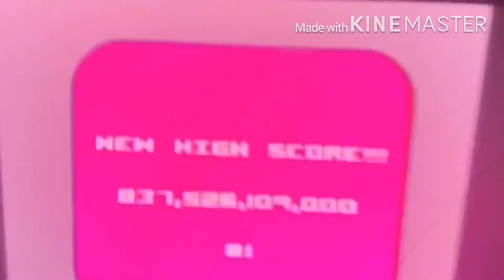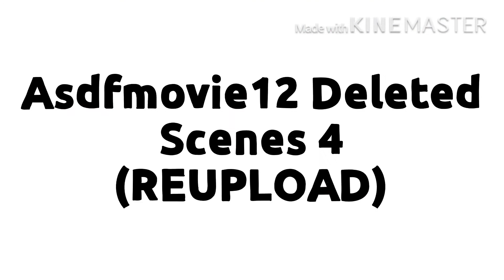Asdfmovie12 Deleted Scenes 4 (REUPLOAD)